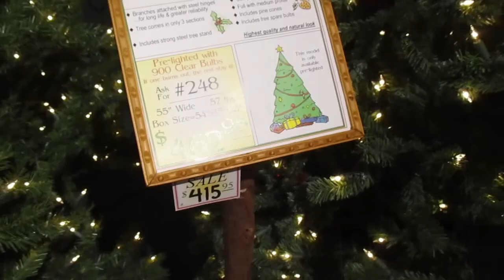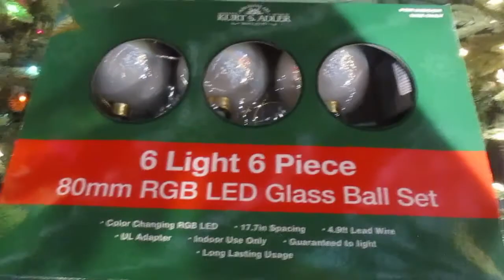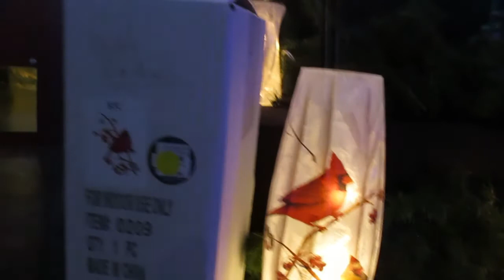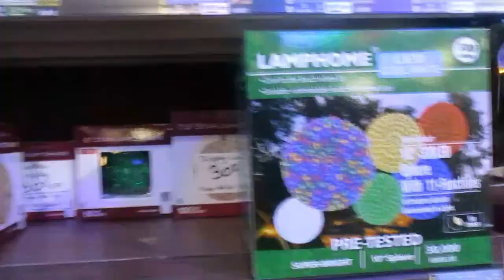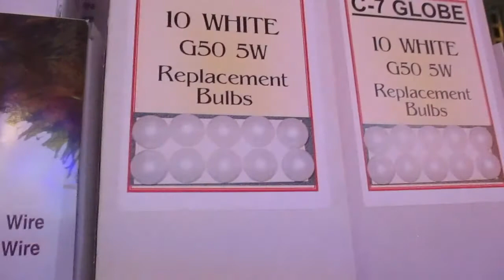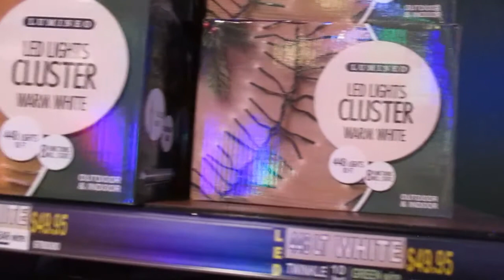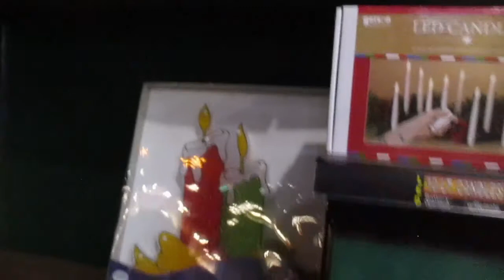Robert's Christmas Wonderland, Part 1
*had to delete & reload - ended up with a clip in twice, sorry if you commented on first try*
Today I took a tour of a wonderful Christmas store in Clearwater. I filmed so much I am having to break it up into separate videos, I started with the backroom where the trees and lights are displayed. The light area was dark so the camera had a few focus issues - please forgive.